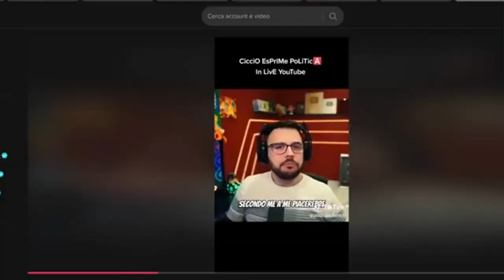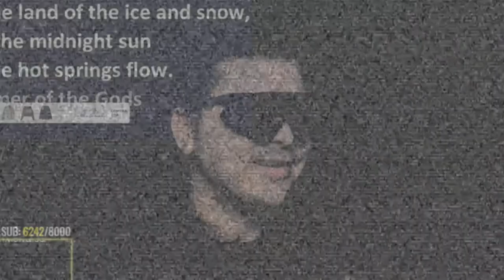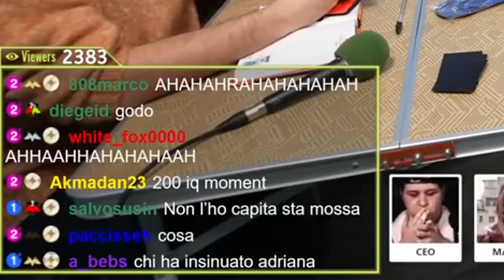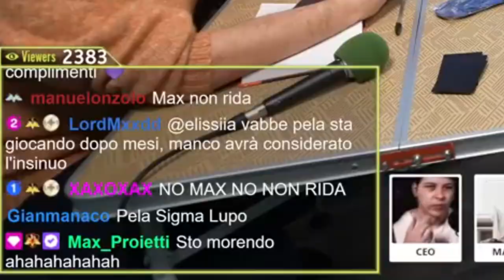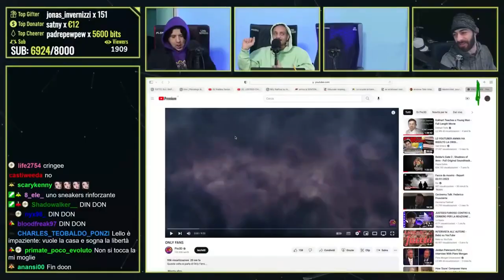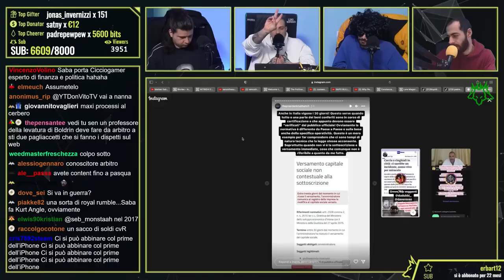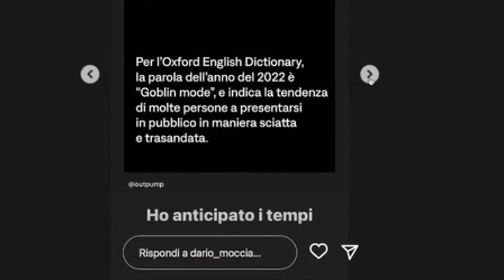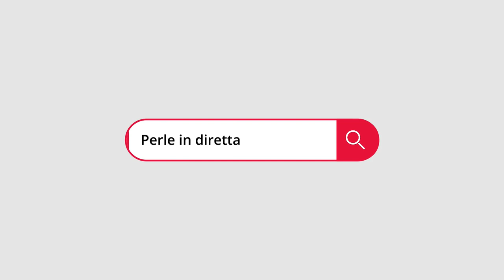Le migliori perle della settimana al Cerbero Podcast #31